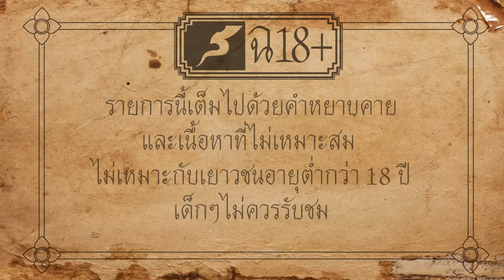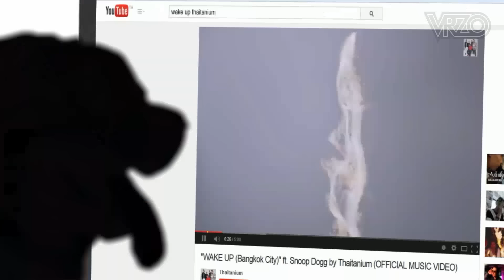We Are Lovely Pet - "เห็ดหูหนูผจญภัย!" [Ep.16] 18+ l VRZO